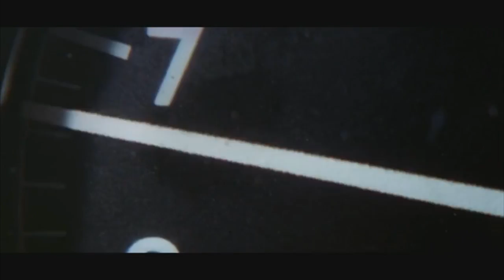SEBASTIAN " PRIME " | Grand Prix | Ronin Band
Ronin Band | 08.09.12 |

SEBASTIAN-PRIME